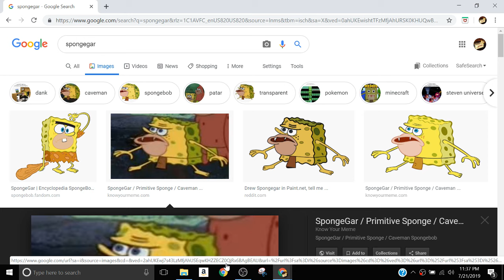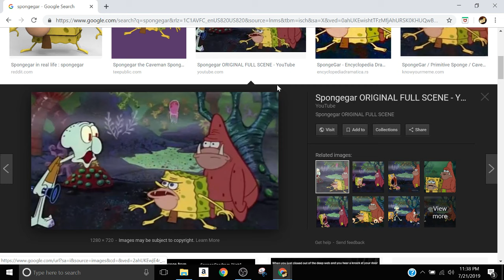This Shit Has Gone Too Far!!! (LAG Warning!!!)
(LAG Warning!!!)